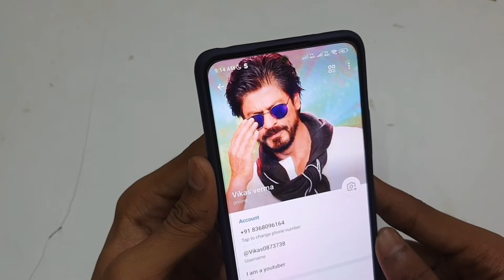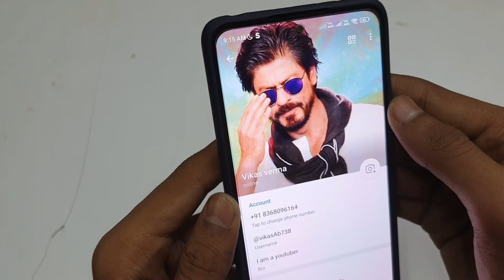Telegram Me Username Kaise Change Kare | Telegram Par Username Kaise Change Kare